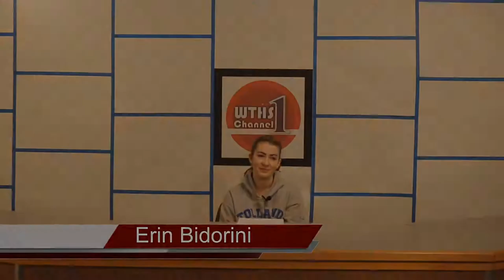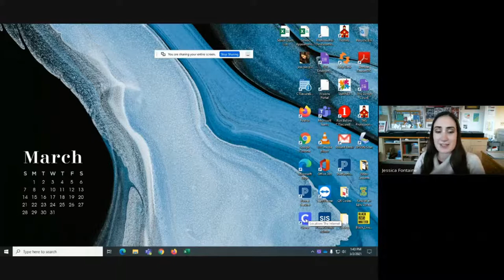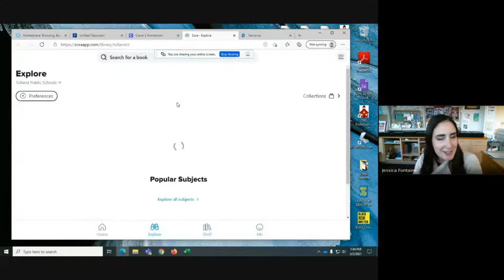Tolland High School Morning Announcements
Your THS Morning Announcements